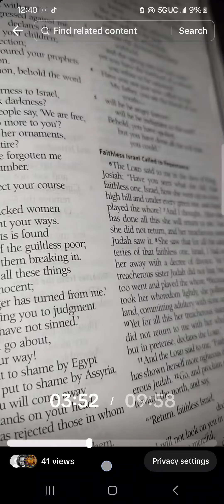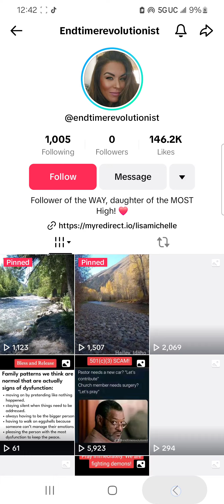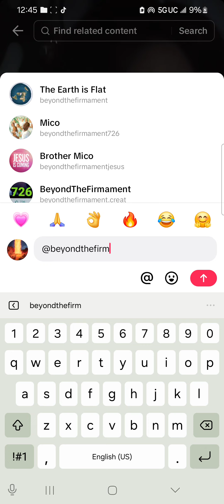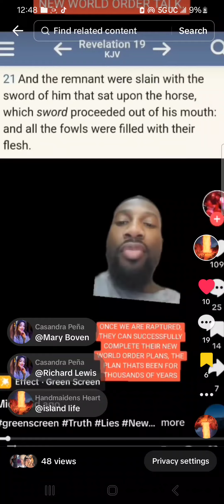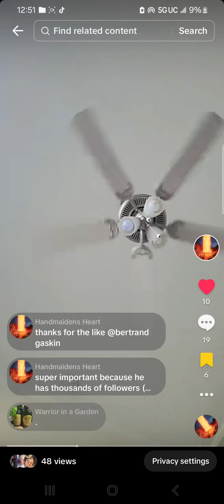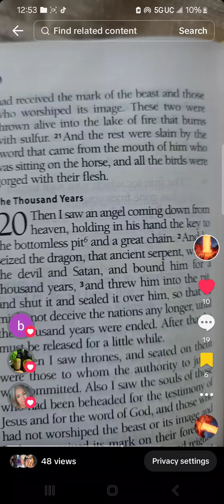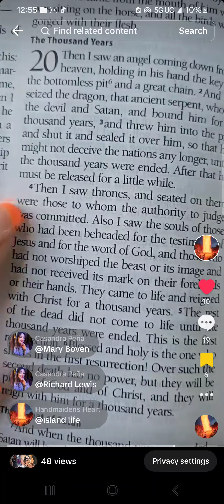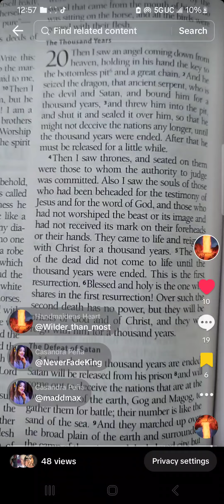So this person clearly twisted scripture, Almost caused ME to be confused ..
This video goes with the live video Below it. I may have said something out of context there.Because I was taking this man's words that are cleared up in this video . This creator's name on Tiktok is Mico & I believe its also "beyondthefirmament777" .
Use the settings top right to make the video go faster if needed . Also see a difference between king james & ESV .. & Who are the saints in revelations7? Because it's not the ones from this tribulation ... etc .
much more on my tiktok Handmaidens Heart